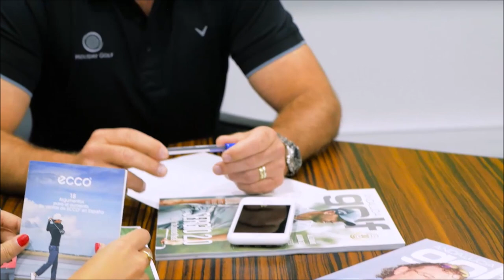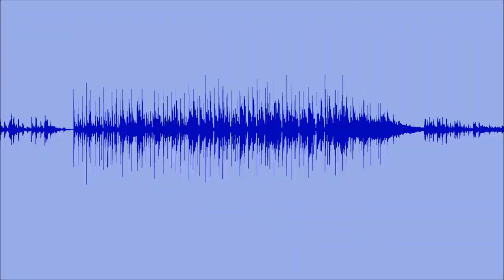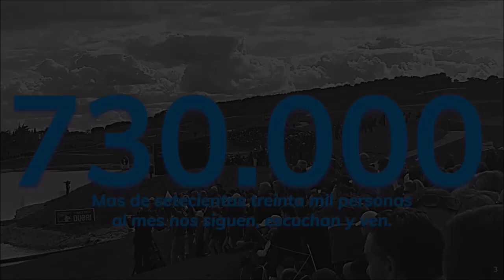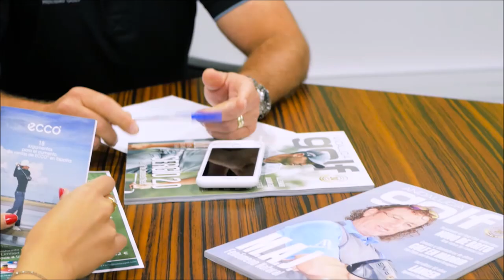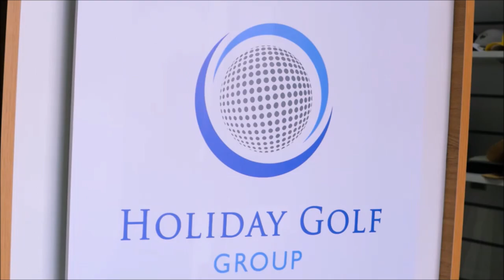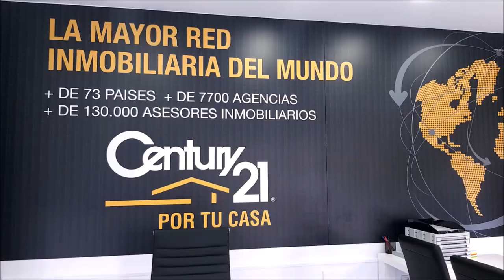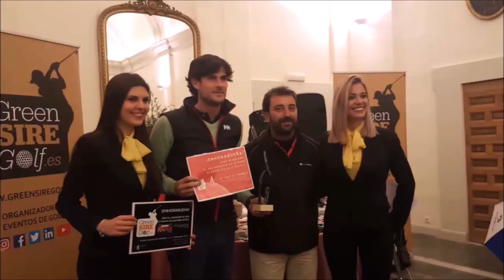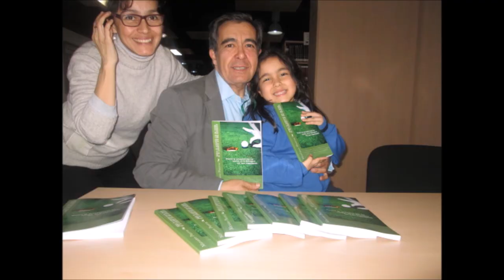178 SPORTS AND GOLF CARLOS MARIN CMGOLF Y JOSE MIGUEL FERNANDEZ GOLF POZOBLANCO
Programa SPORTS & GOLF 178 SPORTS AND GOLF CARLOS MARIN CMGOLF Y  JOSE MIGUEL FERNANDEZ GOLF POZOBLANCO  junto a Mariano Puerta Director de COaching Golf Radio y TV . Un programa de  @CoachPuerta
550.000 personas, al mes, interesadas en el golf, el turismo, la gastronomía, deportes….
3 programas semanales, más de 500 en 3 años.